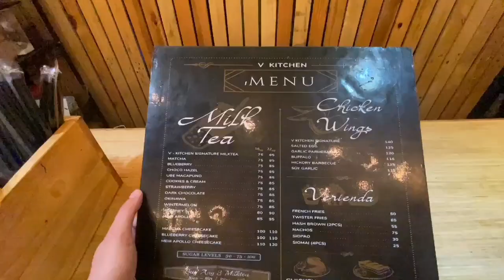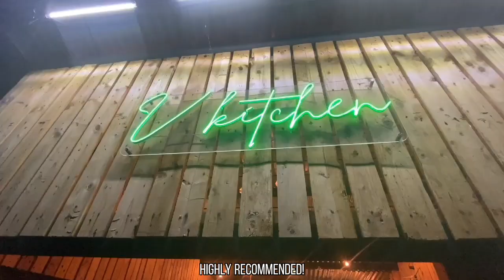CHICKEN WINGS | V KITCHEN - Vlog - 95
Come and visit V KITCHEN, Arat na!

🍗V KITCHEN SIGNATURE MILKTEA
🍗V KITCHEN SIGNATURE CHICKEN WINGS
🍗V KITCHEN GRILLED PORK BELLY

📍  #13 Ilaya St. Alabang,  Muntinlupa City